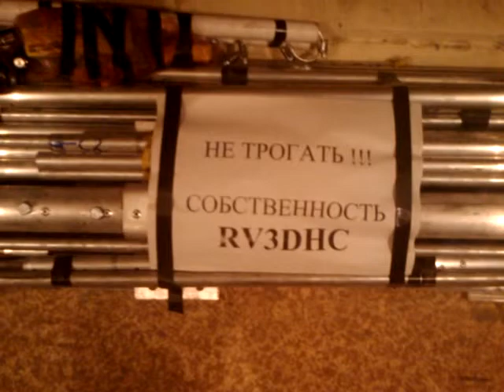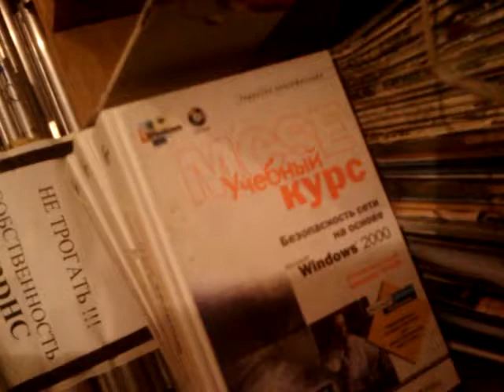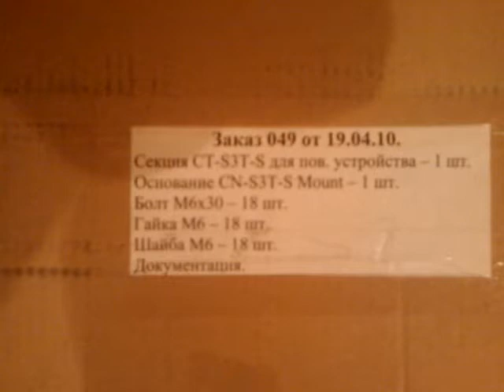RK3DXB: Installing rotator G-800SA on mast